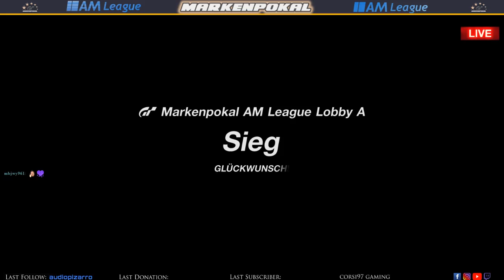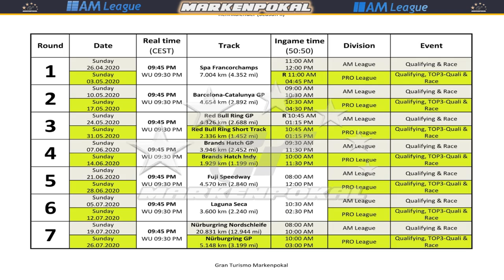Gran Turismo Sport Markenpokal | 2.Lauf in Catalunya Am League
✘Günstige Gamekeys &amp; Gamecards bei Instant Gaming (Werbung)

Capture Card
Gaming Monitor 1
Gaming Monitor 2
Kamera (Facecam)
USB Soundkarte